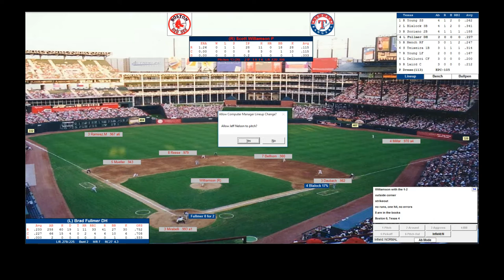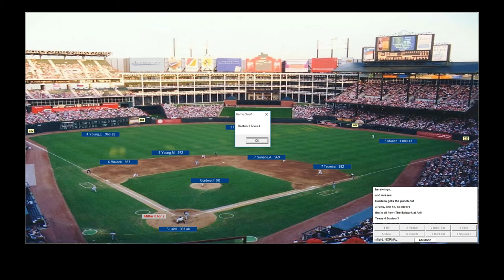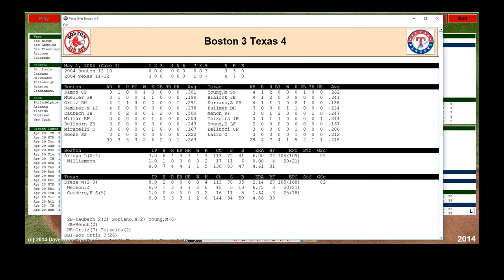Boston Red Sox 2004 Replay: Ryan Drese, Texas Ranger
Bronson Arroyo and the Boston Red Sox open up a doubleheader Saturday night in Arlington, Texas against Ryan Drese and the Texas Rangers.